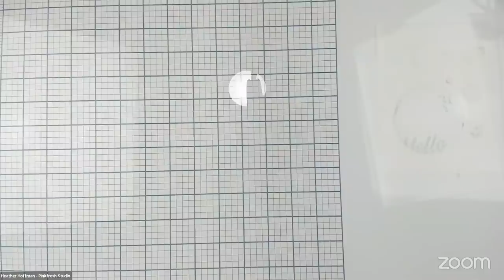Circles and Florals - Live with Heather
Come join Heather for some stamping, stenciling, die cutting, and floral fun!

• Premium dye ink cube pack: Over the hills – Pinkfresh Studio

• Premium dye ink cube pack : Soul of provence – Pinkfresh Studio